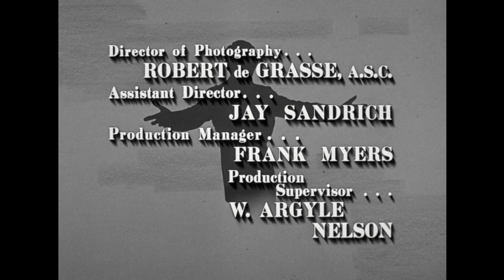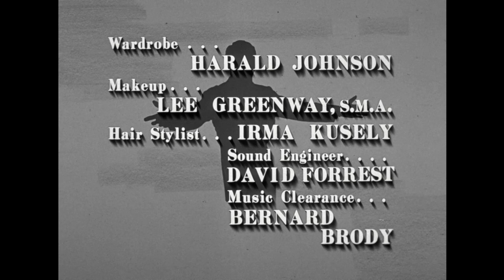The Danny Thomas Show - Season 8, Episode 20 - Good Old Burlesque - Full Episode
Kathy prepares a mind-reading act for a woman's club show.